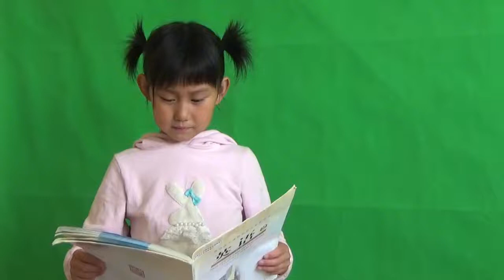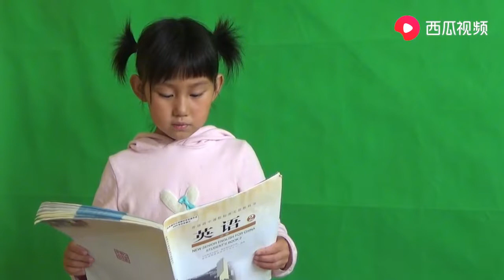人教版高中英语必修2 Unit1 Reading